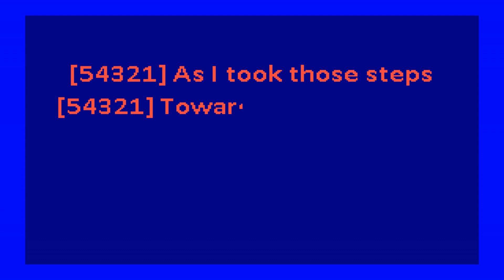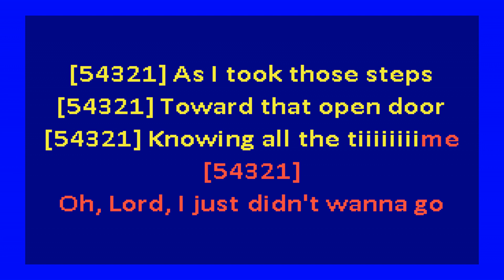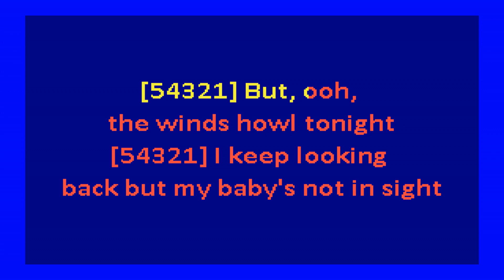Tyrone Davis – Can I Change My Mind (karaoke)